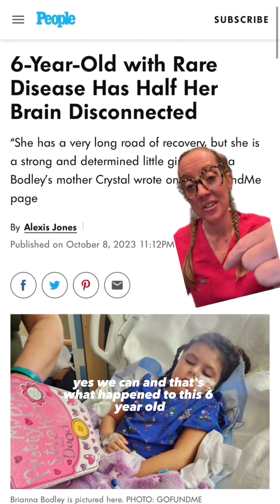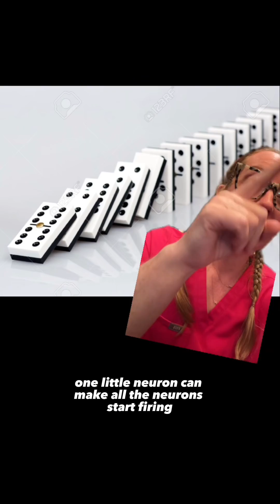Dr. Grunch explains Rasmussen's encephalitis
What is Rasmussen's encephalitis?
Rasmussen's encephalitis (RE) is a very rare, chronic inflammatory neurological disease that usually affects only one hemisphere (half) of the brain. It most often occurs in children under the age of 10 but can also affect adolescents and adults.